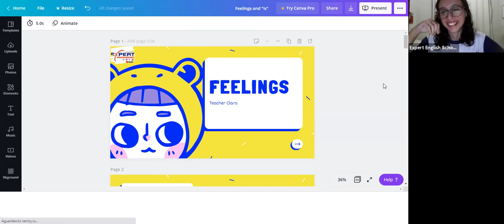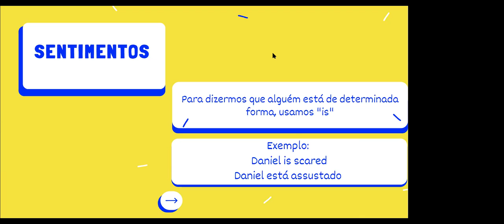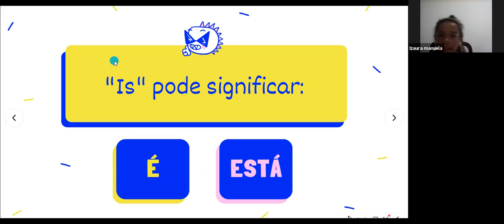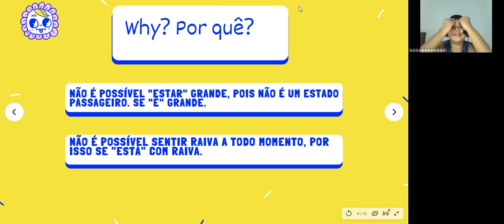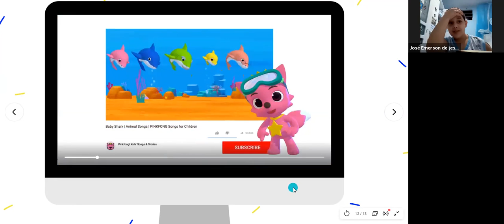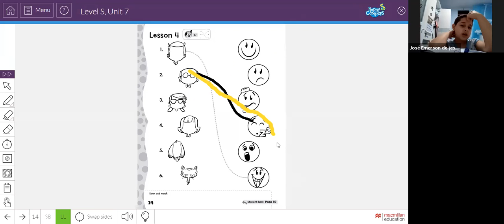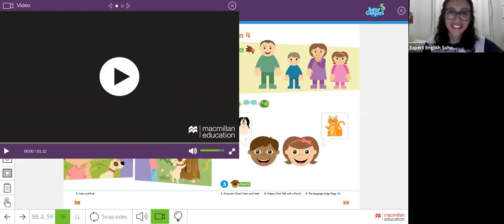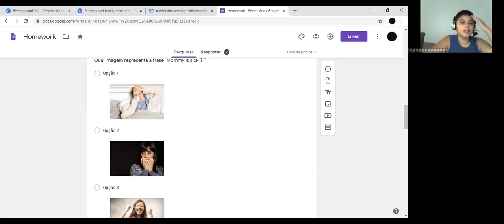G3 STARTER (7-10) 22/10/2020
Turma: G3 Starter

Teacher: Clara